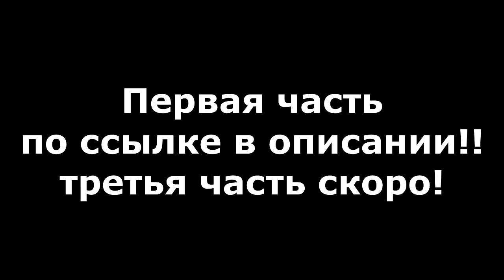Амир Мусаев, 2 часть интервью. Какая сила стоит за Юртовскими ногайцами?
Амир Мусаев, 2 часть интервью. Обсудили темы:
1. Багодарность казахам и татарам Астрахани
2. Какая сила стоит за Юртовскими ногаями?
3. Как из ногаев татар делали
4. Без ногайцев схема не работает. Вход в Золотую Орду только через ногайцев!
5. Белый сокол золотой орды
6. История как основной фактор геноцида
7. Про термин "НОГАЙЛЫ"
8. Кому нужно ногайское наследие
9. Будущее ногайцев связано с Россией!
10. Ногайский фактор недооценен
11. Перепись населения 2021 года
12. Какая польза быть татарином?
13. Ногайцы переезжают в Казань и приносят ногаям вред!